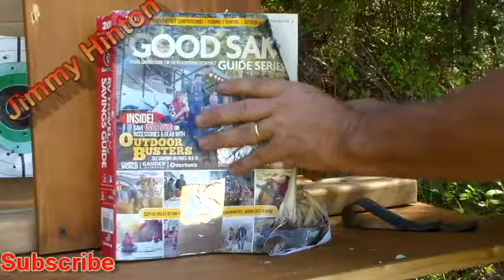Ruger 10/22 vs Good Sams Catalog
My brother in law's Good Sams Catalog on the range to shoot today. To see if it go all the way through or not.